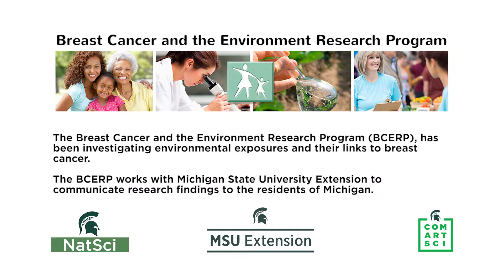Breast Cancer and the Environment Research Program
The Breast Cancer and the Environment Research Program (BCERP), has been investigating environmental exposures and their links to breast cancer The BCERP works with Michigan State University Extension communicate research findings to the residents of Michigan.